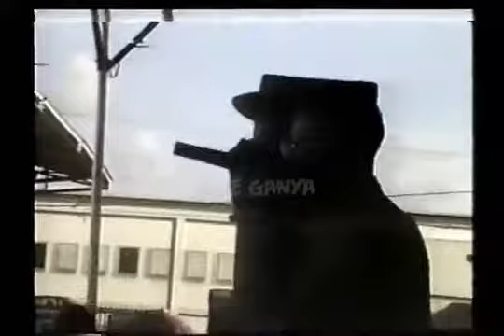PENSION, NUMERO UNO LIVE - NANDO BOOM [VIDEO ORIGINAL] - PanamáTV